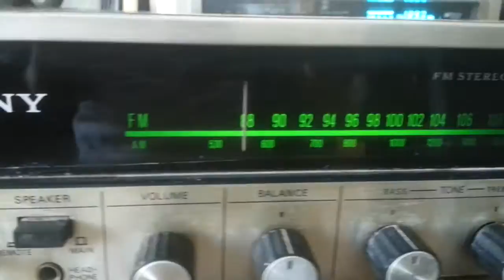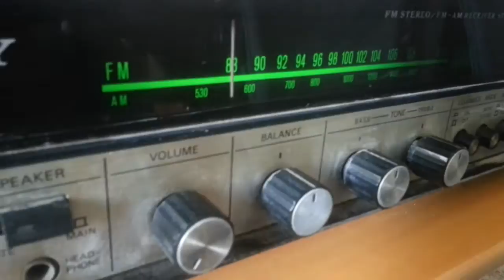SONY STR-230A Receiver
This is A nice little early solid state from Sony.I think it made in the late 60's or the early 70's?
רסיבר טרנזיסטורי מוקדם של סוני.כנראה יוצר בסוף שנות השישים תחילת השבעים.